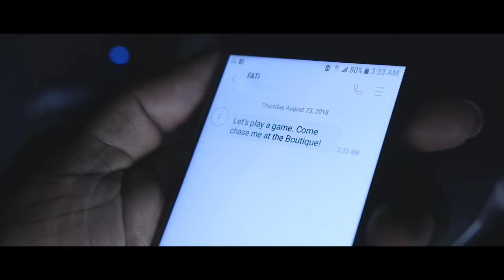CHASE (Official Music Video)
CHASE
Label : MANY MUSIC
Producer : 2B onthebeat
Copyright : Many Music LLC, October 2018
Many Music presents the official Music video of CHASE by FATi..
Verse1

I heard that you, got a thing for me
I can tell by the way, you be looking at me
Smiling like you, want a piece of me
But when you gonna approach me babe
Baby, I can tell by the look in your eyes
There is something, looks like trouble,
But I’m down for the ride
I wanna see, if you’re man enough for me
Got me blushing, I ain’t, rushin, so you got to
Approach me, Hey yea

Hook
I don’t wanna waste no time hey,
Come on and start this chase….
Ohh Aaaaa…Ohhh Aaaaaa
I don’t wanna wait, boy make me wait, I don’t wanna to wait
I don’t wanna…Oh Aaaaa Oh AAaAA

Verse 2
I heard that you, really want me, really want me
Talkin like you, really want me, really want me
On your mart get set let’s go
Follow me if you want some moe
Love a chase keep it up
If you really want me, really want
My heart, gets a rush from your eyes
Like a natural high, now you see that
I really want you really want you
Are you gunning for my heart, I’mma have to play the part?
Yea I know that you really want me, really want me

Bridge
Baby this is my favorite part (2x)
Baby this is my favorite part of it
Boy I love the chase, but I’mma make you wait